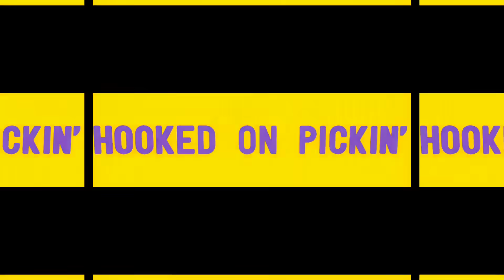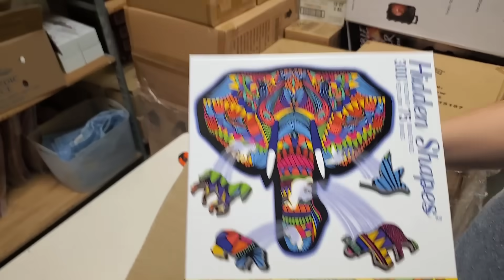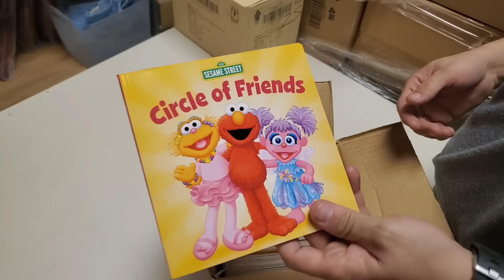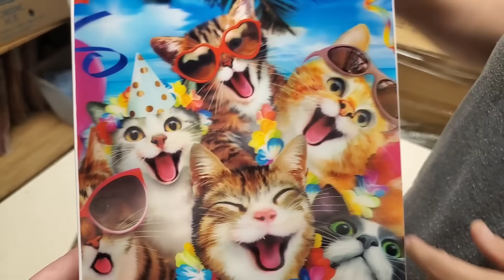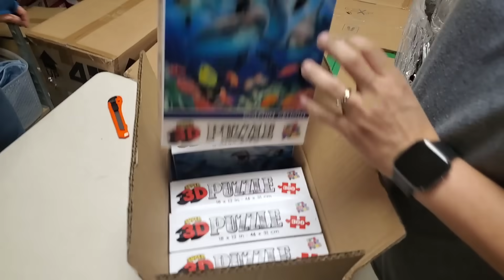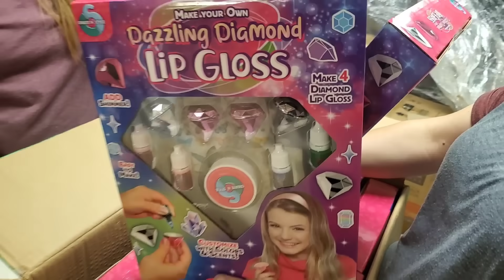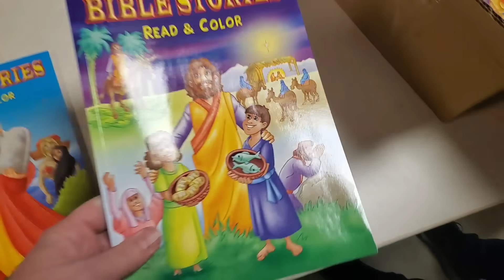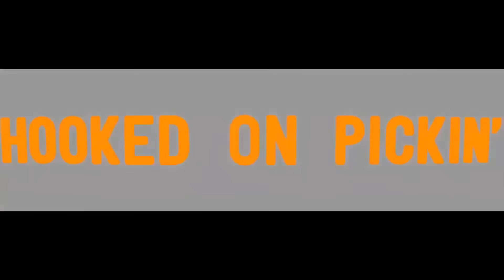Unboxing a pallet with Sesame Street - Bible Items - Electronics and more!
I unbox this entire pallet and show you everything we got. Check it out.